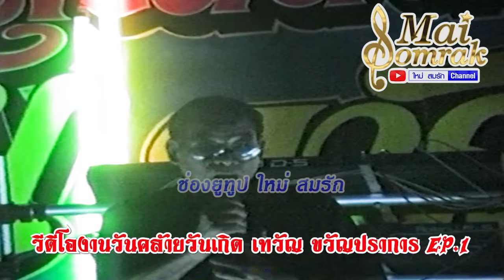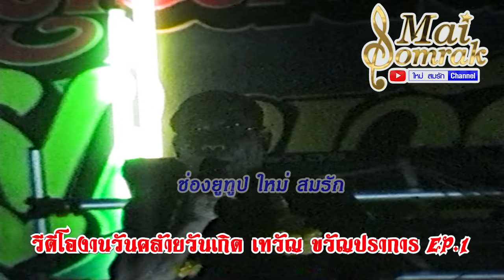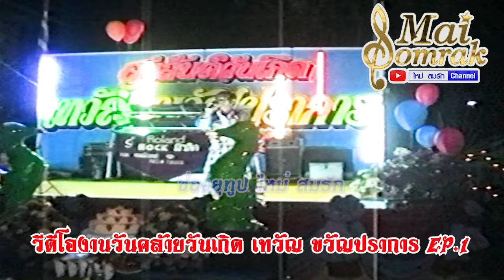งานวันเกิดเทวัญ ขวัญปราการ EP.1